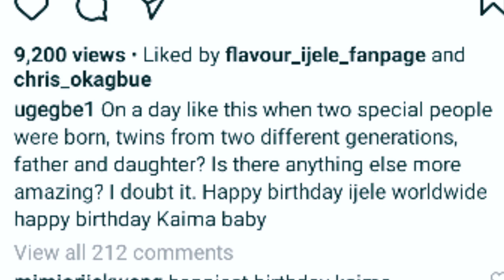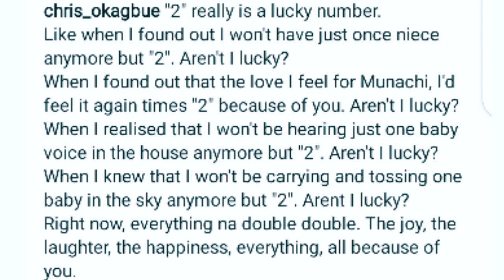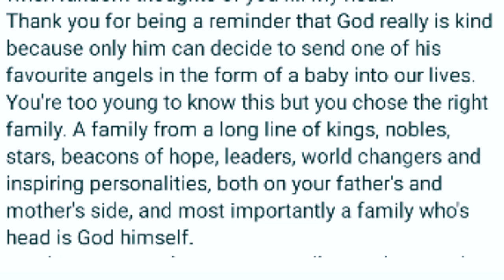SHAMELESS!! Flavour's WIFE Sandra and BABY MAMA Anna Banner PUBLICLY Fights on Flavour's BIRTHDAY!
It is a. Beautiful Birthday Celebration as FLA N'abania and His Third Daughter. Kaima Celebrates Their Birthday Together and Yes They are Birthday Mates.
Sandra Okagbue Flavour's Wife Celebrated Them and Also Flavour's In-law Chris Okagbue Celebrated His Niece and There was A Birthday Gathering To Celebrate the Celebrant. Do Not Jump Dive into the Comments Section If You Have Not Calmly Enjoyed the Complete VIDEO By Watching the Complete VIDEO from Beginning to the End 🤗🤝❤️💯

I Cannot Be CAGED! I Am Not MARRIED! NEVER As Flavour Denied His Marriage To Sandra Okagbue WHY??!

Mercy Johnson' s MARRIAGE In TROUBLE 👉I Caught My Husband On Bed With My HouseHelp/Nanny! PRAY...

I am TIRED Of Being THE HUSBAND In My Marriage Speaks Funke Akindele In TEARS As I Smoke Everyday!

I am CURSED!! Please PRAY For Me Cries Actress Stella Damasus As She Confess Why and How Her...

Actors Ramsey and Jim Iyke Fights Dirty Publicly Sake Of A Woman! You will Be Shock Who The Lady Is?

Zubby Michael CRIES Bitterly In Public!! I Am Not A £A¥ But Was DUMPED By My EX-GIRLFRIEND in Pains

Depressed INI EDO Weeps In Pains as The Wife of Her Secret Husband EXPOSE The Secret Wedding PICTURE

Beautiful PREGNANT Genevieve Nnaji's GROOM Pays Her BRIDE PRICE In a Secret Ceremony at Her Hometown

FULL VIDEO!👉 NO MARRIAGE ❌ As Ned Nwoko Debunks RUMOUR Of Ever Getting Married To Chika Ike || Fake